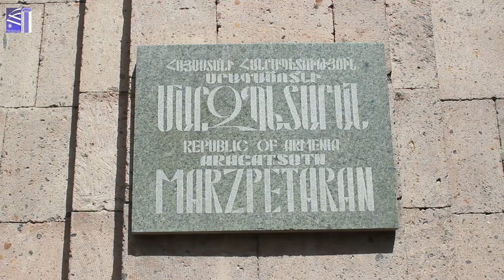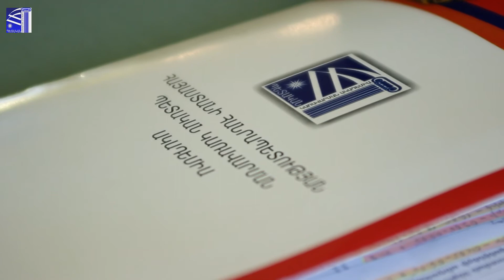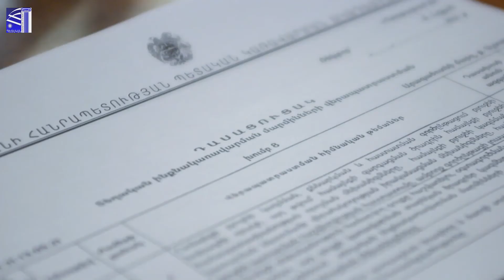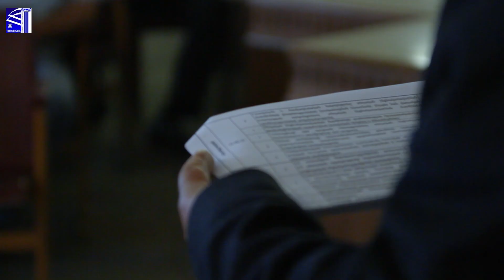Կառավարման ակադեմիան շարունակում է վերապատրաստման ծառայություններ մատուցել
Կառավարման ակադեմիան շարունակում է վերապատրաստման ծառայություններ մատուցել տեղական ինքնակառավարման մարմինների և համայնքային ծառայողներին: